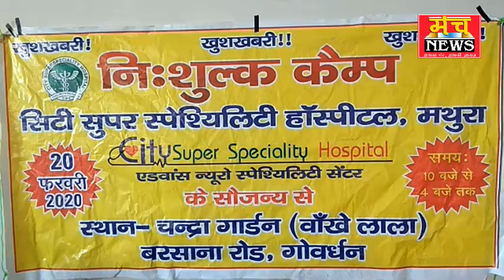सिटी सुपर स्पेशिलिटी हॉस्पिटल का निःशुल्क परामर्श शिविर 20 फरवरी से गोवर्धन में